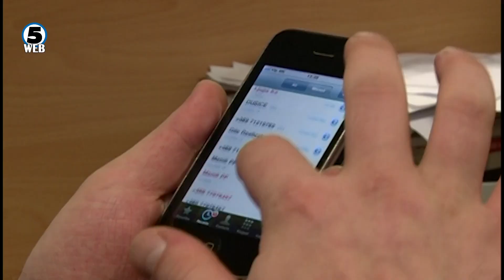Катица Јанева поднела тужба на Боки 13 зашто неовластено ја снимал во нејзиниот дом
Фотографиите на кои се гледа екс специјалната обвинителка Катица Јанев, со снопче  банкноти од по 500 евра во нејзиниот дом, очигледно ќе му пресудат на нивното довчерашно пријателство.